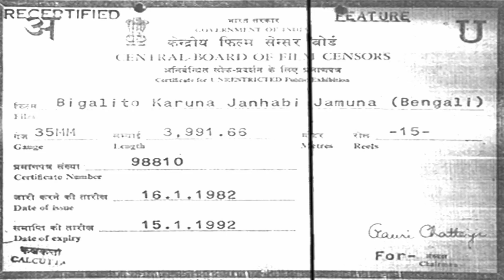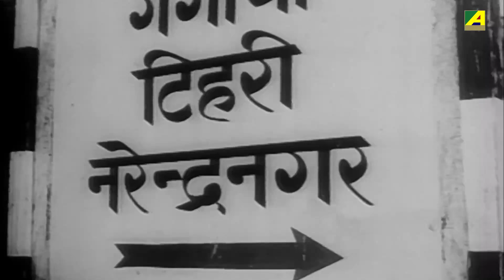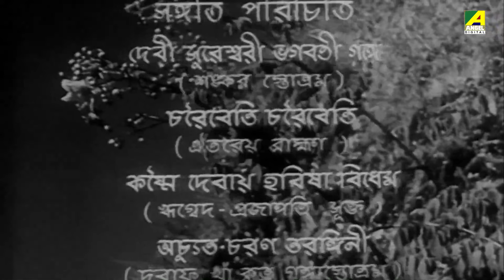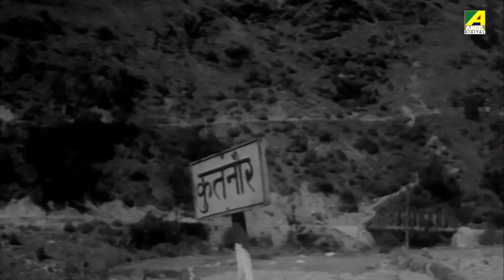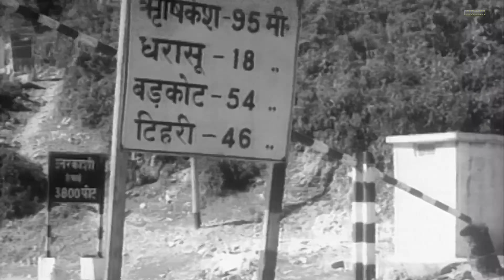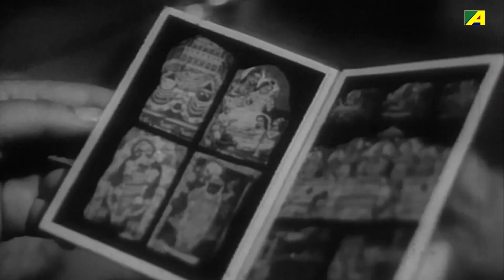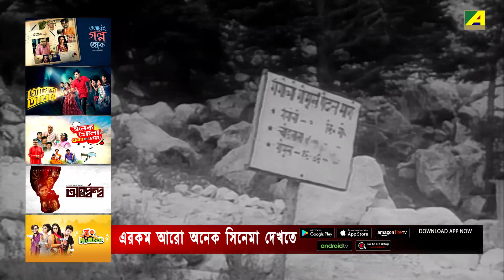Bigalito Karuna Janhabi Jamuna - Bengali Full Movie | Shubhendu | Madhu Chanda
Watch the Bengali full movie Bigalito Karuna Janhabi Jamuna : বিগলিত করুণা জাহ্নবী যমুনা বাংলা ছবি on YouTube. The Bengali Film Bigalito Karuna Janhabi Jamuna was released in the year 1972, Directed by Hiren Nag, starring Shubhendu Chattopadhyay, Madhu Chanda, Gita Dey, Samita Biswas, Kali Banerjee & Others.

Movie : Bigalito Karuna Janhabi Jamuna
Language : Bengali
Genre : Drama, Classic
Producer : Pranab Basu, Rekha Sinha, Sachidanand Sinha
Director : Hiren Nag
Story : Shanku Maharaj
Music Director : Pankaj Mullick
Lyricist : Rabindranath Tagore
Playback : Pankaj Mullick, Kanika Banerjee, Shyamal Mitra, Tarun Banerjee, Manabendra Mukhopadhyay, Utpala Sen, Shefali Ghosh, Mrinal Chakraborty
Release : 1972
Star Cast : Shubhendu Chattopadhyay, Madhu Chanda, Gita Dey, Samita Biswas, Kali Banerjee, Padmadevi, Sabitabrata Dutta, Ashok Mitra, Durgadas Bannerjee, Pannalal Chakraborty, Rasuraj Chakraborthy, Binoy Lahiri

Synopsis:::
Bigolito Karuna Janhabi Jamuna' is the story of the quest of a traveler Kumar Roy which takes him to the sources of Ganges Yamuna and Gomukh. He wants to know what makes people undertake such a difficult journey to reach the places of pilgrimage. On his way he meets several travelers. Lalaji, an aged man who wants to repent for his son's sin. A Punjabi couple who are normal pilgrims. A German man Karl in search of peace. Suman, a handicap Marathi girl who thinks her handicap is actually a punishment from god. Savitri, Suman's companion who wants to pray for her husband's health. During the course of the journey Lalaji dies before he can reach his destination, the Punjabi couple goes back after their daughter falls sick, Karl stays back in the mountains as he found peace there. Suman miraculously gets well and is able to walk again. Suman and Roy develop a bond and fall in love with each other. Despite Savitri's warning Suman decides to accompany Kumar on the dangerous journey to Gomukh. Both of them get trapped in a storm. Though they are aware of their fate they're not scared to die as they know that their souls will unite forever.